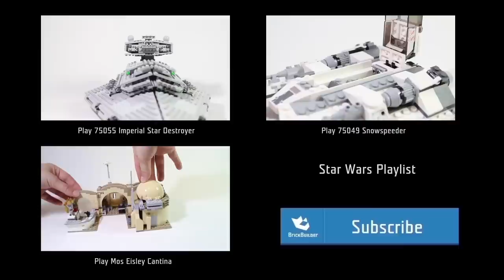LEGO STAR WARS 75058 MTT Speed Build for Collecrors Collection The Last Jedi (8/18)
75058 MTT Star Wars

Informations:
Transport the droids into battle in the heavily-armored MTT™! Open up this Multi-Troop Transport repulsorlift vehicle with hidden wheels to reveal a huge array of play functions. Pull down the side flaps and fire the spring-loaded shooters, flip the back hatch containing a STAP, and aim the front cannons. Turn the gear to extend the Battle Droid™ rack at the front of the tank or switch around the 4 racks between different compartments of the MTT™. Let your imagination run wild and create your own version of the famous Battle of Naboo from Star Wars: Episode I The Phantom Menace. Includes 3 minifigures with assorted weapons: Naboo™ Security Guard, Obi-Wan Kenobi™, Qui-Gon Jinn™, plus a Battle Droid™ Pilot and 7 Battle Droids™.

History of Lego Star Wars
At its start in 1999, Star Wars was one of the first officially licensed LEGO themes released, alongside with Winnie the Pooh. The theme was originally planned to end in 2007, but was renewed and slated for discontinuation in 2011. Despite this, LEGO renewed the license yet again until 2016. After that had been announced, Lego established another contract guaranteeing the continuing of the theme at least until 2022. So far, from 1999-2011, there have been 236 LEGO Star Wars sets, including regular sets, Star Wars Mini sets, Midi-scale sets, TECHNIC, Mindstorms and Ultimate Collector Series sets. In 2005 they changed the faces from Yellow to a flesh coloured face which also continued when Harry Potter used the flesh colour for the brand.

Interesting LEGO fact:
- LEGO is one of the few commercial brands that are not manufactured in China. There are LEGO plants in Denmark, Hungary, and the Czech Republic.